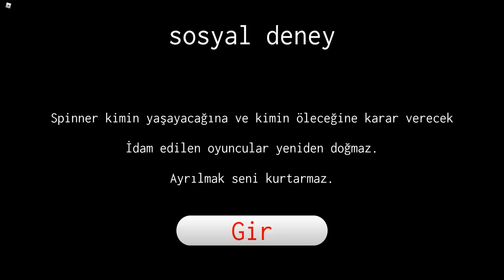EFSANEVİ SOSYAL DENEY ÖLÜRSEM VİDEO BİTER 🔴 NiKO ile ROBLOX social experiment